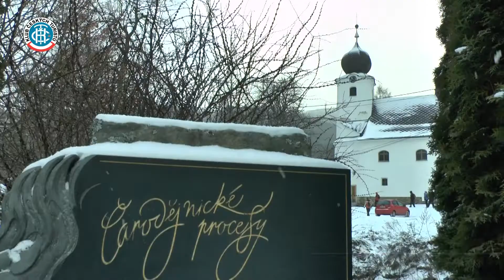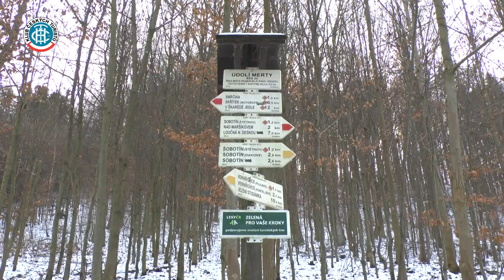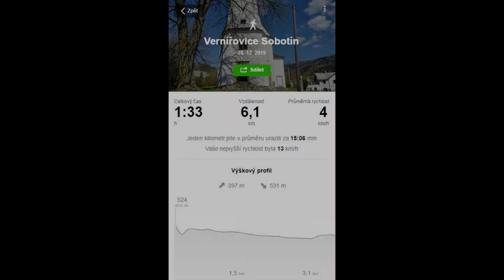Závěrečná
28. prosinec 2019